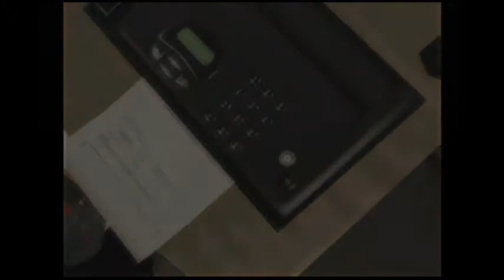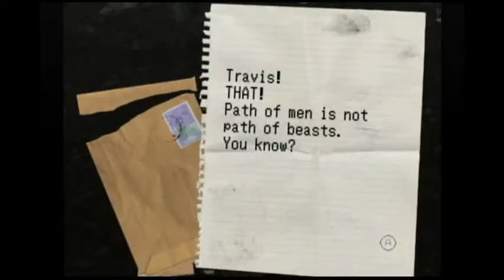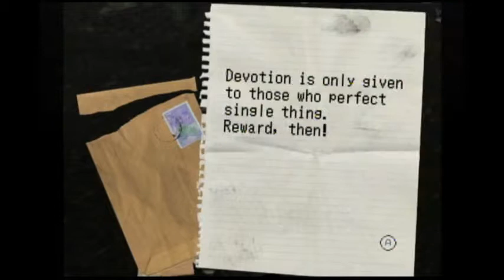Basement Quality - No More Heroes (Part 19/20)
Pat, Randy, and Taha get lost in The Forest of Bewilderment.

We are all advocates of contractual sex.